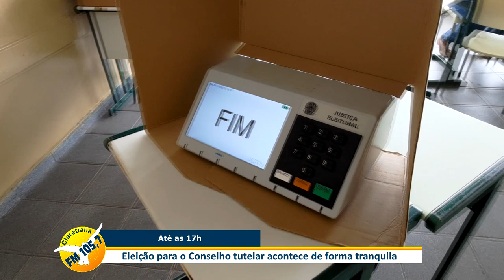Batatais - Com intensa movimentação, eleição para o Conselho tutelar acontece de forma tranquila